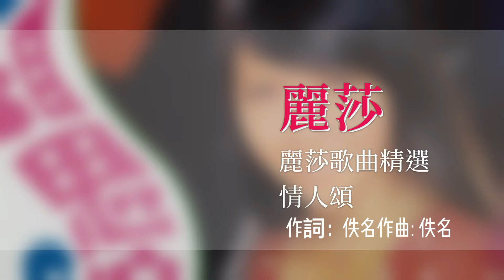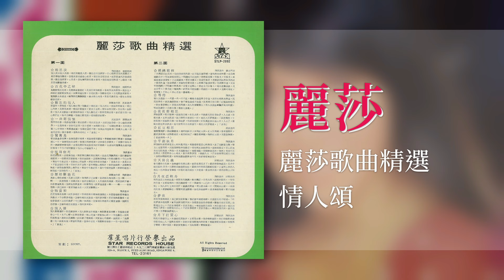麗莎 - 情人颂 [Original Music Audio]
豐榮音乐推出麗莎【相思淚精選】裡的好歌：情人颂。